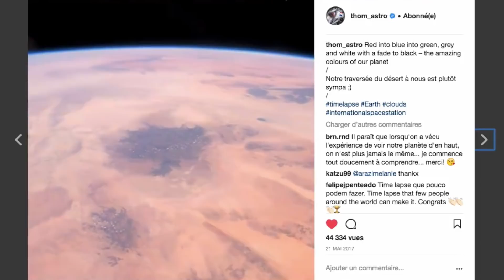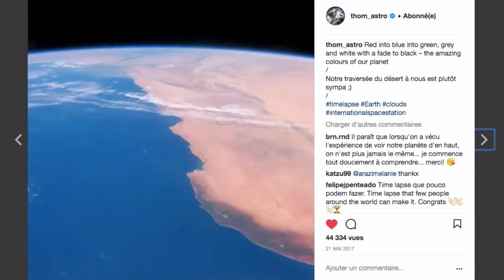Ce Français fait mieux que la NASA !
Peut-on devenir écolo grâce à la NASA et Obama ? 2e vidéo sur l'overview effect, qui provoque un déclic écolo chez les astronautes comme Thomas Pesquet... et peut-être bientôt chez toi aussi, grâce à Jean-Pierre Goux, fondateur de Blueturn, dont je te résume la super vidéo TEDx (également auteur de Siècle Bleu).

🐨  ET TOI DANS TOUT CA ?

1. Découvre la conférence TEDx de Jean-Pierre Goux "Admirer la Terre en entier" sur l'overview effect

2. Voir la Terre vue de l'espace en quasi temps réel grâce au projet Blueturn

🔓 LES COULISSES

💥 CHANGER LE MONDE EN 2 HEURES

Je m'appelle Pierre et, sur cette chaîne, toi et moi on apprend à changer le monde.

Comment ? Grâce à des micro-engagements, des moyens simples et rapides d'agir pour les autres et la planète.

Si on agit un peu, mais plus souvent, et qu'on le multiplie par des millions de personnes, alors oui, ça change le monde, une personne à la fois. Tu nous rejoins ? 😄

🎵 MUSIQUE